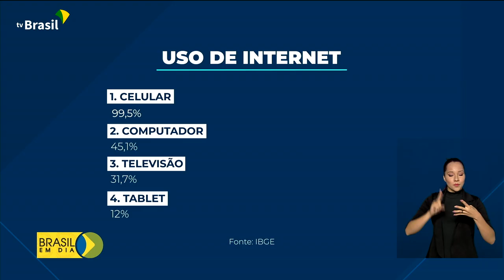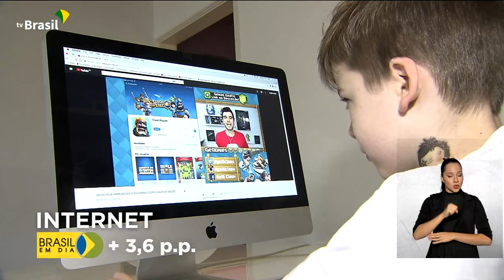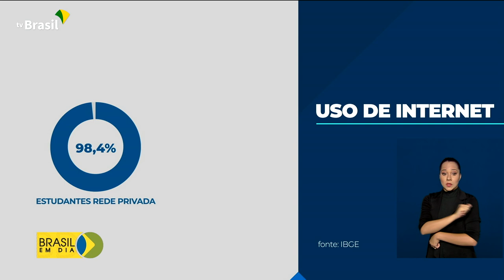IBGE divulga dados sobre uso da internet no país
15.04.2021 - Oito em cada dez lares brasileiros tinham internet no último trimestre de 2019.  Os dados fazem parte de uma pesquisa do IBGE que investigou o acesso à tecnologia da informação e à comunicação no país.